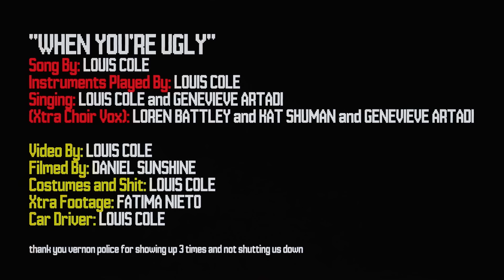When You’re Ugly - Louis Cole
NEW ALBUM "Quality Over Opinion" out on Brainfeeder OCT 14, 2022

(credits edit: David Hoffman - Intern (money cannon operator, camera assistant, bluetooth speaker operator))

FEATURING GENEVIEVE ARTADI

We all live on planet earth and this is how it works

When you’re sexy, people wanna talk to you
When you’re ugly, no one wants to talk to you
When you’re ugly, here is something you can do, called
Fuck the world and be real cool